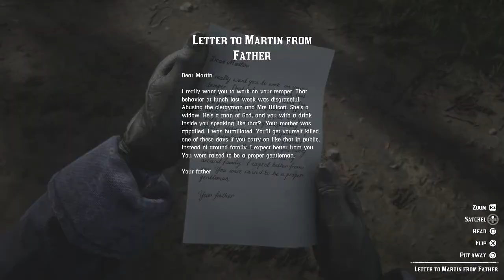Red Dead Redemption 2 PS4 Playthrough Part 57: Favored Sons